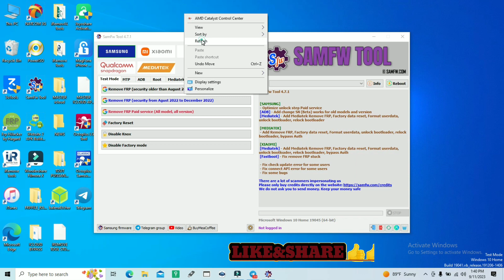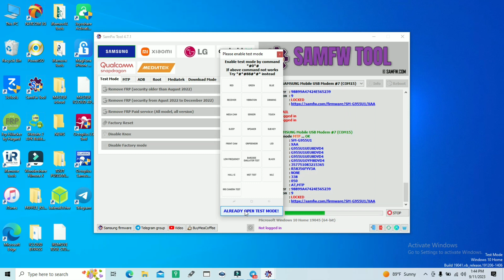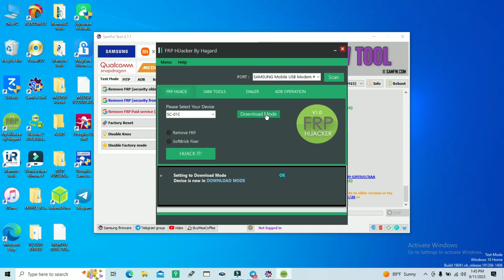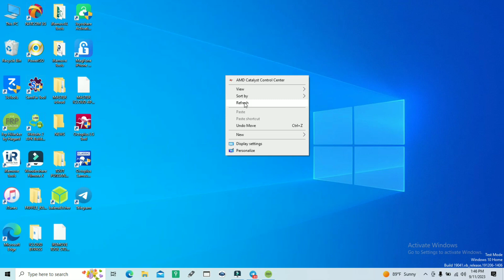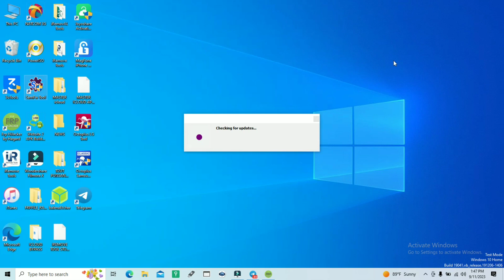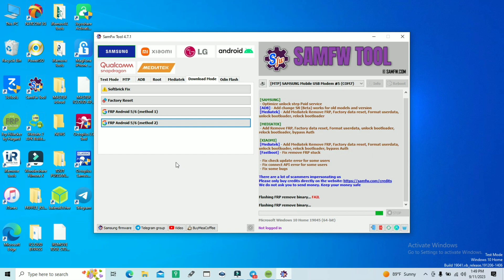Samsung SM-G955u frpbypass with samfw frptool